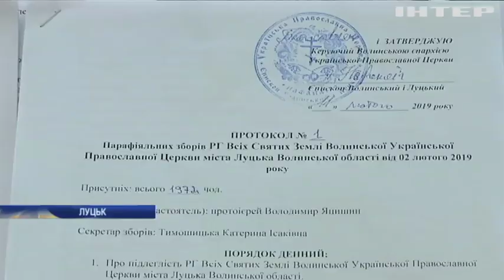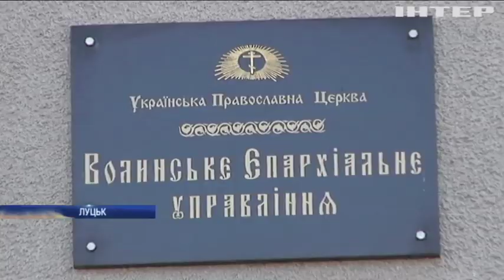Єпископ Волинський і Луцький Нафанаїл закликав вірян не піддаватися на провокації